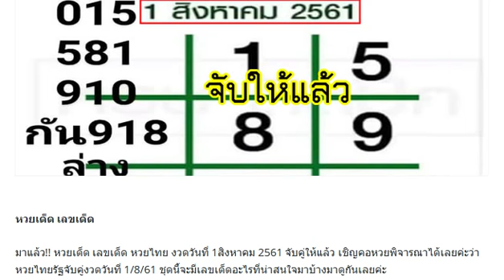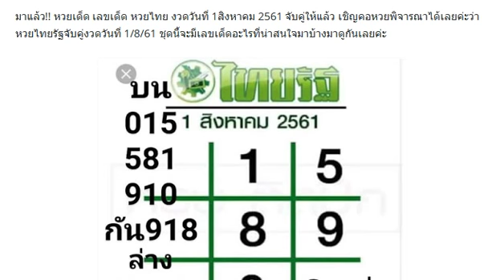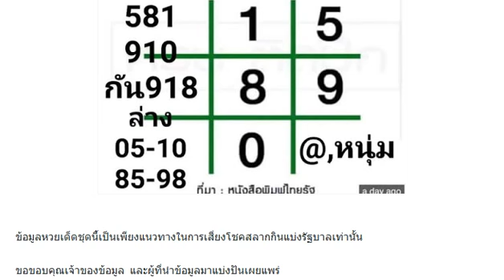จับให้แล้ว หวยไทยรัฐ งวดวันที่ 1/8/61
หวยเลขด่วน 3ตัว2ตัว บน-ล่าง งวดวันที่ 1/8/61
เลขเด็ด ถูกให้ดีดหำ บน-ล่าง งวดวันที่ 1/8/61
เลขเด็ด 7 เซียน ล่าง งวดวันที่ 1/8/61
หวยไทยรัฐ,เดลินิวส์,บางกอกทูเดย์ งวดวันที่ 1/8/61
เลขปลดหนี้ 2-3 ตัวบน-ล่าง งวดวันที่ 1/8/61
หวย jack.bussTop งวดวันที่ 1/8/61
หวยอ.ธนากร ชุดพิเศษ-ล่าง งวดวันที่ 1/8/61
หวยอาจารย์หลุย งวดวันที่ 1/8/61
เลขเด็ดในดวงใจ แม่ค้าสงสัย ทำไมคอหวย ยังไม่ยอมทิ้งถ้ำ!
ให้มาแล้ว !! เลขเด็ด หวยรัฐ VIP งวด 1/8/61
หวยควายธนู 2 ตัวบน-ล่าง งวดวันที่ 1/8/61
หวยแนวทางสลากกินแบ่งรัฐบาล งวดวันที่ 1/8/61
เซฟไว้!! จับคู่เด่น หวยเดลินิวส์ แนวทางรวย งวด 1/8/61
ให้มาแล้ว !! หวยซองล่าง เข้าทุกงวด งวดวันที่ 1/8/61
แนวทาง!! เลขเด็ด นกคุ้มโชค บน-ล่าง งวดวันที่ 01/08/61 (ผลงานเข้าตรงๆ)
เลขเด็ด หวยปู่ฤาษีตาไฟให้โชค บน-ล่าง งวดวันที่ 01/08/61
เป็นสูตรเดียวกันน้องใบเขียว!! หวยใบชาเขียว 2-3 ตัว งวดวันที่ 01/08/61 ขอให้โชคดีทุกคน
หวยพวงพี่ควาย งวดวันที่ 1/8/61
เซฟไว้เลย!! งวดที่แล้วเข้าทั้ง บน-ล่าง!! เลขล็อคกองสลาก งวดวันที่ 1/8/61
เลขลับ เลขเด็ด รวยแล้วเลิก หวย vip บน-ล่าง งวดวันที่ 1/8/61 (ผลงานเข้าล่าง 72)
มาแล้ว!! เลขเด็ด หวยคนสัมผัสเลข ชุดเต็มบน-ล่าง งวดวันที่ 1/8/61
เลขล็อคกองสลาก งวดวันที่ 1/8/61 (สถิติหวยเข้า 2 งวดซ้อน)
หวยยุทธนาพารวย งวดวันที่ 1/8/61
หวยภาพปริศนาเริงสาร งวดวันที่ 1/8/61
หวยแมงปอ 2-3 ตัวบน-ล่าง งวดวันที่ 1/8/61
หวยมาตามสัญญา งวดวันที่ 1/8/61 จัดไปเน้นๆ
หวยวิ่งบนตัวเดียว งวดวันที่ 1/8/61
หวยหนุ่ม ตาคลี งวดวันที่ 1/8/61 ชุดฟันธงสามตัวตรง
มาแล้ว!! เลขเด็ดรวยล้าน% 3ตัวบนเน้นๆ งวดนี้ 1/8/61 (ผลงานเข้า 2 งวดซ้อน)
สรุปเลขมงคล (วันแม่แห่งชาติ) งวดวันที่ 1/8/61
เลขเด็ด หวยนิตยสารลาภลอย บน-ล่าง งวด 1/8/61
เลขเด็ด หวยอ.ดาว อิสระ 3 ตัวบนชุดเดียว งวด 1/8/61
หวยซองท้าพิสูจน์ 2 ตัวล่าง 4 ชุดเด็ด งวด 1/8/61
มาแล้ว !! หวยซองเซียนเจ้ามือ งวดวันที่ 1/8/61
หวยซอง! น้าเสือจัดให้ งวดวันที่ 1/8/61
แม่นที่สุด!! หวยหลวงน้า 2 ตัวบน-ล่าง งวดวันที่1/8/61 ผลงานน่าติดตาม
ให้มาแล้ว !! หวยกุมาร พลายกระซิบ งวด 1/8/61
@ไกรทอง 4ตัวมา2ตัว งวดวันที่ 1/8/61
มีลุ้นรวย !! หวยซอง อ.นกเหล็ก งวดวันที่ 1/8/61
มีลุ้น !! เลขล็อค งวด 1/8/61
แนวทางเลขเด็ด!! หวยบันดาลโชค บน-ล่าง งวด 1/8/61
เลขเด็ด หวยคนอุตรดิตถ์ สรุปบน-ล่าง งวด 1/8/61
หวยทำมือ !! ชุดสรุป 2-3 ตัวบน-ล่าง อ.ปัญญา พยัคฆ์ชิน งวด1/8/61
หวยทำมือ 2ตัวล่าง งวดวันที่ 1/8/61
เลขพ่อปู่ฤาษีตาไฟ งวดวันที่ 1/8/61
หวยอ.ตาผ้าขาว งวดวันที่ 1/8/61
หวยพิกุลทอง เลขดับบน-ล่าง งวดวันที่ 1/8/61
จับให้แล้ว!! หวยไทยรัฐ จับคู่เลขเด็ดสามตัว สองตัว บ-ล งวดวันที่ 1/8/61
ให้มาแล้ว!! หวยซอง อ.ฟ้าสีทอง เลขเด่น เลขเด็ดสามตัว สองตัว บ-ล งวดวันที่ 1/8/61 (งวดที่แล้วเข้าสามตัวบนตรงๆ)
ชอบก็จัดไป!! สูตรหวยทำมืออาจารย์ NAN ชุดเต็มสองตัว บ-ล งวดวันที่ 1/08/61 (งวดที่แล้วเข้าล่าง 72)
เลขปลดหนี้ แก้จน งวดวันที่ 1/8/61
เลขเด็ด บางกอกทูเดย์ เดลินิวส์ งวด 1/8/61
เลขเด็ด หวยซองอ.ครูชัยวาลย์ 3 ตัว 2 ตัวบน งวดวันที่ 01/08/61 ผลงานเข้าล่าง 27 ตรงๆ
มาแล้ว!! เลขล็อคกองสลาก 3 ตัวบน 2 ตัวล่าง งวดวันที่ 01/08/61 ผลงานเข้าเต็มๆงวดที่แล้ว
เลขเด็ด หวยสาวตาคม พนมรุ้ง 2 ตัวบน-ล่าง งวดวันที่ 01/08/61
มาแล้ว!! หวยซองสรุปเด็ดนาทีสุดท้าย บน-ล่าง งวดวันที่ 01/08/61
เลขเด็ด งวดสุดท้ายครับ 3 ตัวบน งวดวันที่ 01/08/61
เซฟไว้ด่วน !! สรุป 2 ตัวล่างตรงๆ งวดวันที่1/8/61
เลขเด็ด หวยซองชัวร์ล่าง 4 ชุดเน้นๆ งวดวันที่ 1/8/61
จัดให้รวยเน้นๆ!! เลขล็อคVIP 3 ตัวบน 2 ตัวล่าง งวดวันที่ 1/8/61
เลขเด็ด อ.สิง บน-ล่าง งวดวันที่ 1/8/61
หวยอ.ธนากร งวดวันที่ 1/8/61 ชุดสองตัวล่าง
หวยหนูผี พเนจร งวดวันที่ 1/8/61
หวยคนอุตรดิตถ์ งวดวันที่ 1/8/61 บนล่างเน้นๆ
หวยนู๋น้ำ เด่นหน่วยล่าง งวดวันที่ 1/8/61
หวยสูตรเด่นล่างตัวเดียว งวดวันที่ 1/8/61
เลขลับเฉพาะกองสลาก งวดวันที่ 1/8/61
สูตรใหม่ อยากถูกหวยดูใบนี้ งวดวันที่ 1/8/61
เลขลับเฉพาะ วงใน งวดวันที่ 1/8/61
หวยดัง ตรัง คำชะโนด งวดวันที่ 1/8/61
หวยดัง ตรัง คำชะโนด งวดวันที่ 1/8/61 ชุดสามตัวบน
หวยอ.ชัยพร ยามงคล งวดวันที่ 1/8/61
หวยนางฟ้า VIP งวดวันที่ 1/8/61 ล่างหางเดียว